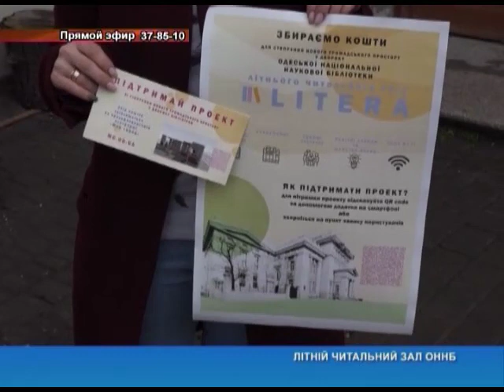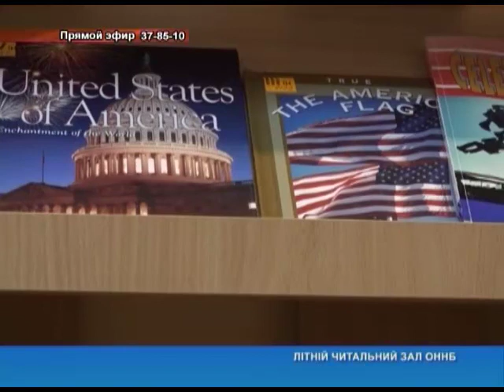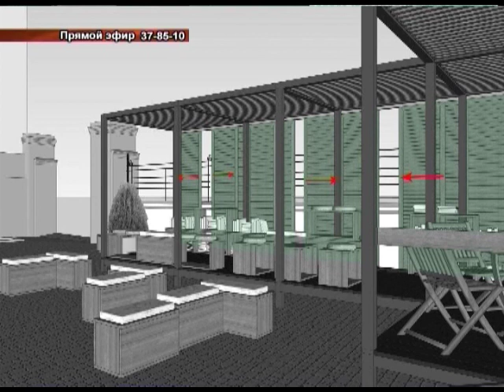Наедине со всеми: Ірина Бірюкова от 07.02.2019